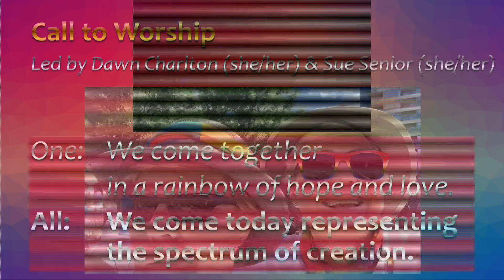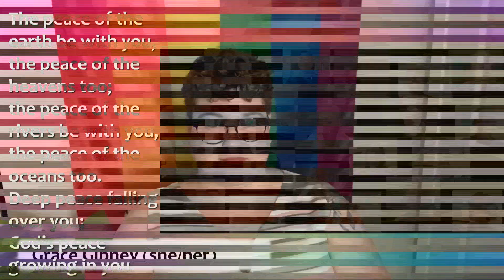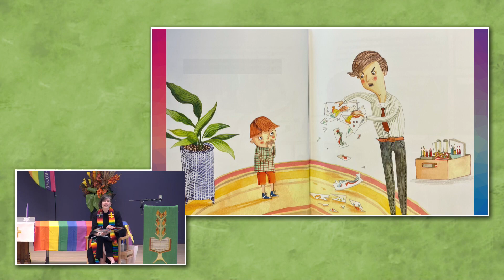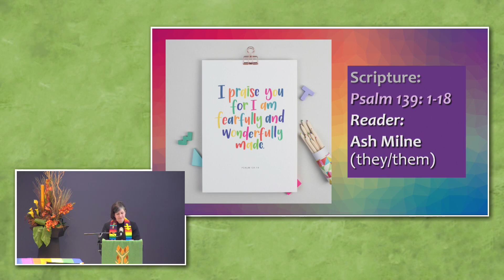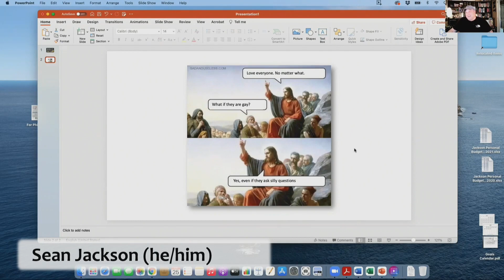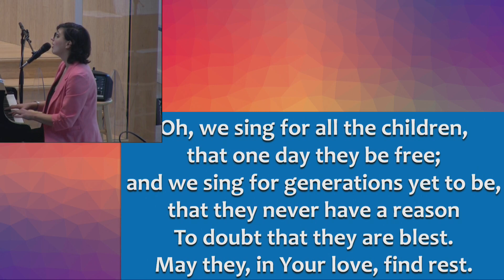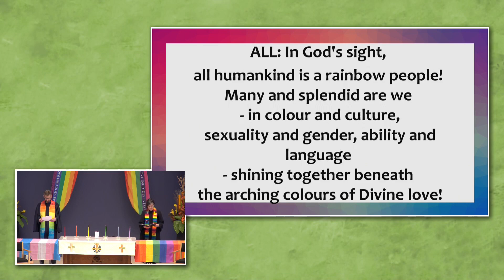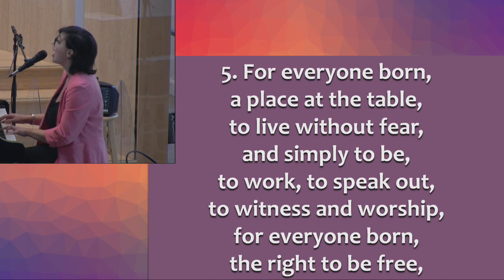Knox Waterloo Worship Service 2021-06-27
Pride Sunday

Prelude
Welcome

Led by Dawn Charlton (she/her) & Sue Senior (she/her)
   One: We come together in a rainbow of hope and love.
   All: We come today representing  the spectrum of creation.
   One: Embodied in us, your Spirit is revealed in all its forms.
   All: Blessed are we. Blessed is our love.
   One: May we delight in the ways you have created us:
   All: diverse, unique, surprising, beautiful and beloved.
   One: Thanks be to God!

Hymn   All the colours of the rainbow
Words & music Carl P. Daw, Cyril V. Taylor; Music Abbot’s Leigh

Statement of Inclusion & Welcome
Led by the Inclusion Initiatives Team of Knox Waterloo

Gathering Prayer & Lord’s Prayer
Knox Chancel Choir

Peace Invocation:  The Peace of the Earth
   The peace of the earth be with you,
   the peace of the heavens too;
   the peace of the rivers be with you,
   the peace of the oceans too.
   Deep peace falling over you;
   God’s peace growing in you. (Repeat)

Storyteller:  Grace Gibney (she/her)

A Story for All
Sewing the Rainbow: The Story of Gilbert Baker and the Rainbow Flag,  by Gayle E. Pitman

Musical Reflection: Love (Words & Music: John Lennon)
Performed by Mary-Catherine Pazzano

Scripture

Psalm 139  Read by Ash Milne (they/them)
1 John 4:7-8

Storyteller:  Sean Jackson (he/him)

Hymn: With open hearts
Words & music Mary-Ellen Kish, Arr. Gwen Chapman
Used with permission from “Songs for the Holy Other”

Hymn of the month: For all the children

Storyteller:  Kathy Kiggins (she/her)

Prayers of Thanksgiving and Hope
God’s Rainbow People

Hymn: For Everyone Born, A Place at the Table

Blessing

Sending Song:  God speed you on your way (v.2)
Words & music Shona Murray & Shirley Erena Murray
   God lead you to the new,
   Places and points of view,
   Roads to take,
   Friends to make,
   More life to travel through (x2)

Postlude

Worship Leaders: The Rev. Hugh Donnelly (he/him), The Rev. Courtney Crawford (she/her), Mary-Catherine Pazzano (she/her)

Tech Team: Kathleen Forde (she/her), Stephen Kauk (he/him), Jamie McManus (he/him)

Copyright: CCLI License # 2580326. Onelicense A-713805  Images and videos used with permission.